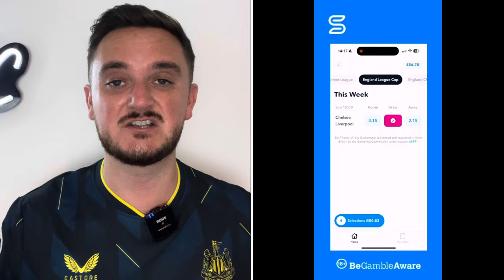Arsenal Fans Want REVENGE! Can Newcastle FINALLY Score At The Emirates? Gunners V Toon Preview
Follow us -